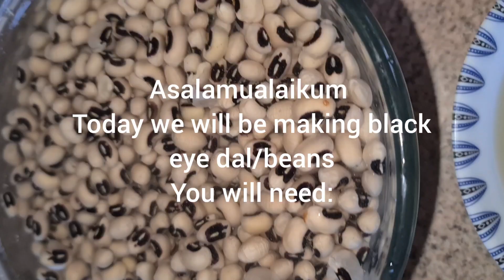black eye dal/ beans